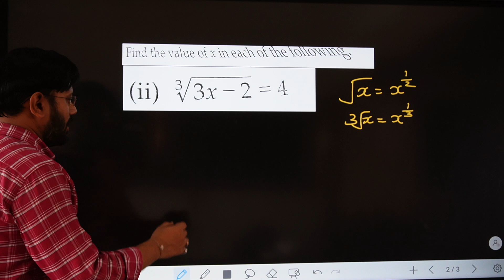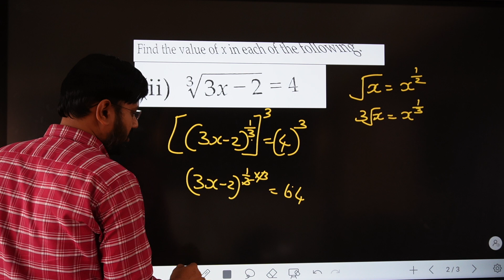| If√3x-2=2√3+4 then the value of x is. |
Find the value of x in each of the following
(ii) root3(3x - 2) =4